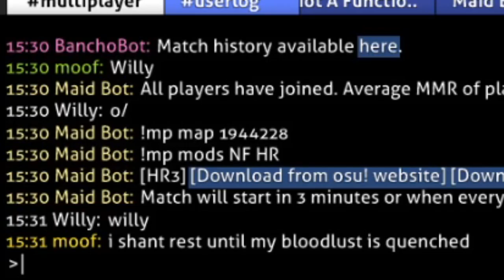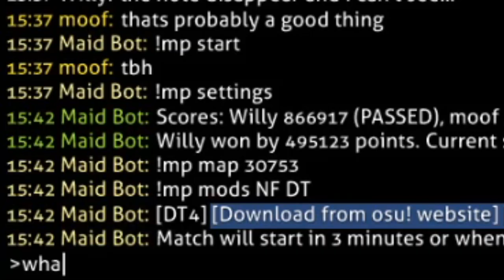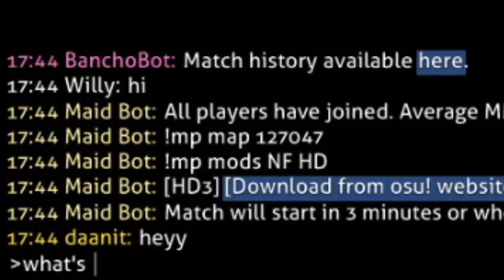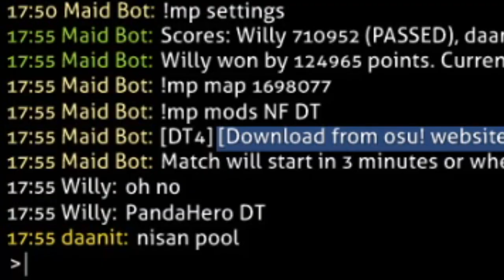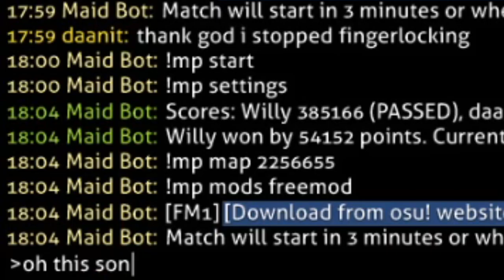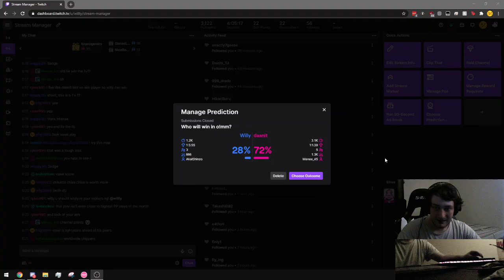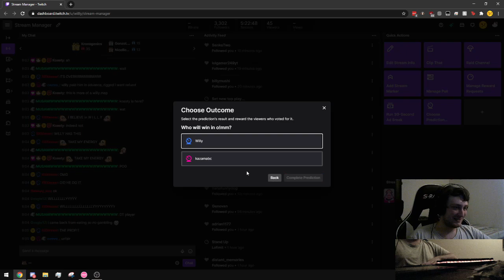My chat bets on osu! Matchmaking 1v1s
How nice of Twitch to finally drop a feature which encourages our inner gambling addict to throw some channel points on predictions. These are some of the highlights from the few day prediction spree that we went on guessing if I would win my match of osu! Matchmaking or not.

Wondering what osu! Matchmaking is?

0:00 - Introduction
0:09 - Willy (54%) vs. (46%) moof
7:45 - Willy (28%) vs. (72%) daanit
14:06 - Willy (2%) vs. (98%) kazamabc